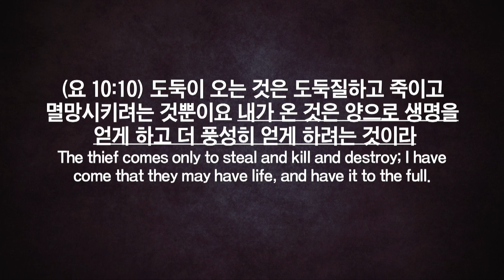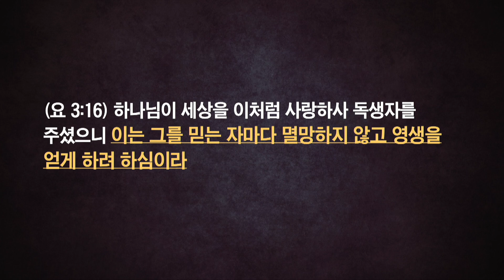세미한교회 고난주간 특별집회 1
제목: 풍성한 삶을 주시는 예수님
본문: 요한복음 10 : 10
설교: 김경도 목사(플라워마운드교회)